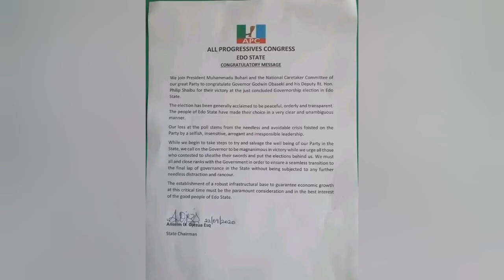EDO 2020: SEE WHAT WAS CONTAINED IN THE LETTER APC WROTE TO OBASEKI